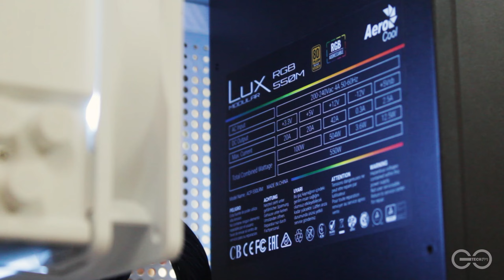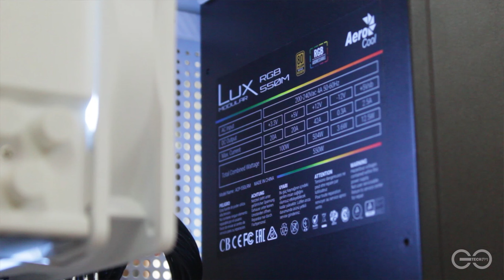Compact PC Build - Ft. Tecware Fusion Chassis / Ryzen 5 4650G / Small Form Factor setup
=Compact PC Build=

=SPECIFICATIONS=
➡️CPU: AMD Ryzen 5 Pro 4650G
➡️Board: MSI B550M A Pro Motherboard
➡️GPU: Integrated Graphics
➡️RAM: Adata D30 16gb 3200mhz
➡️Case: Tecware Fusion Chassis
➡️Cooler: ID Cooling 214XT White
➡️PSU: Aerocool Lux RGB 550w Semi Modular Power Supply
➡️Storage: Teamgroup MP34 1TB NVME M.2 SSD

=For products like these check our shop links below=